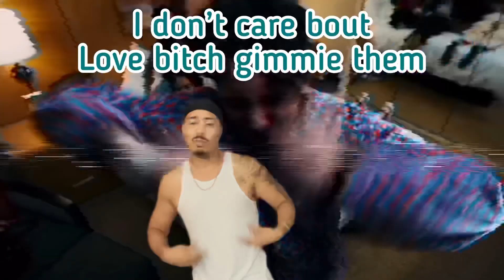Lil Mabu - MATHEMATICAL DISRESPECT (Remix) ft Krak Baby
Lil mabu mathematical disrespect remix by Krak Baby